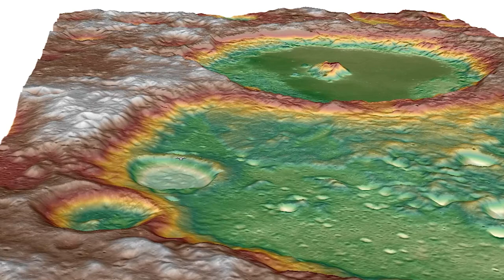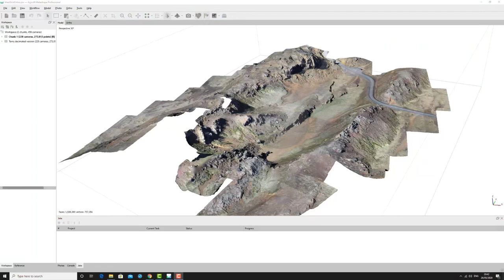Exploring UCL Earth Sciences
At UCL, Earth Sciences  we study everything from the origin of the Earth to the history of the life it sustains. Researcher and students study how our planet is changing. We are an integrative, interdisciplinary, modern science, applying state-of-the-art maths, physics, chemistry and biology in order to better understand the Earth and other bodies in the solar system.